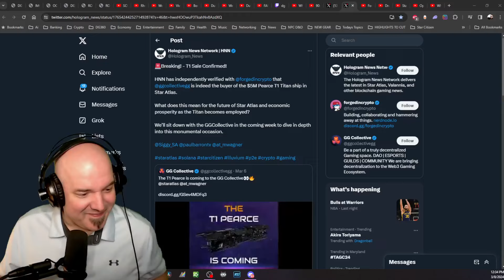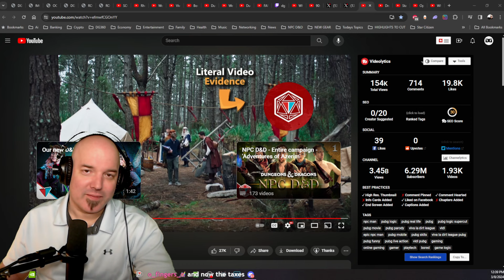DG REACTS to Forgetting that you're holding a ladder by Viva La Dirt League | D&D Logic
As a Dungeon Master, you have to take a ton of time out of your day to script out the adventures that lie ahead for your players. Sometimes... there's a Rowan in the party lol.